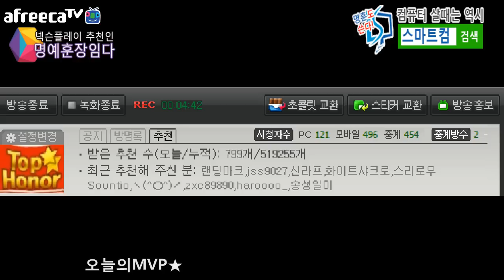[명예훈장] 신규무기 New 너프 스캐터 블래스트★ 13500원 개이득??